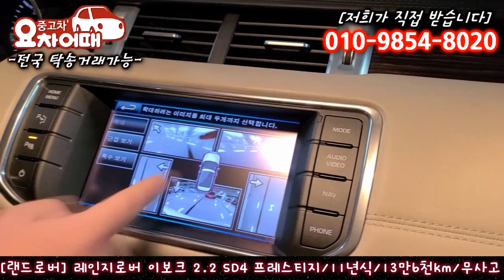허위매물 없는 중고차 추천 랜드로버 레인지로버 이보크 2.2 SD4 프레스티지 2,130만원 전액 할부 구매 가능